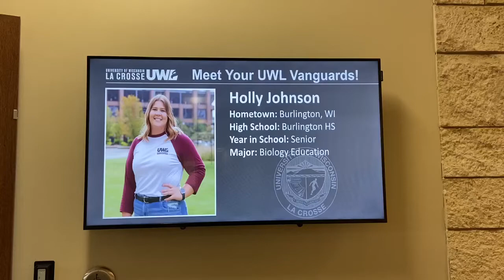"Places & Faces at UWL" - Admissions Edition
Welcome to the Admissions Office at UW-La Crosse!  We're excited to introduce you to our amazing team and share information about the work we do to recruit, admit, and enroll the fantastic students you meet on our campus.